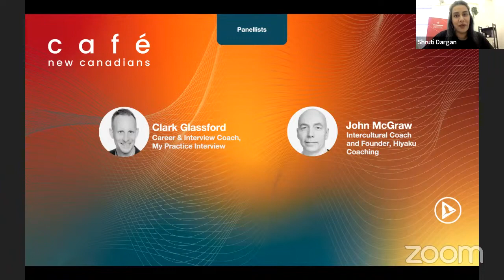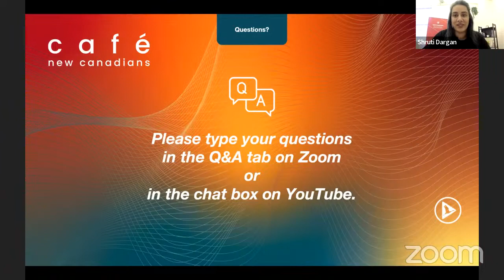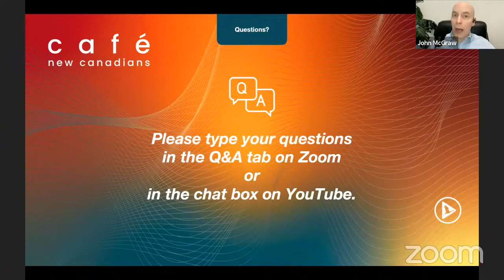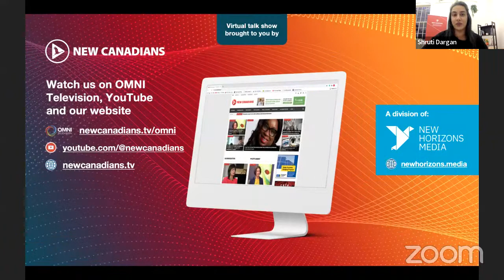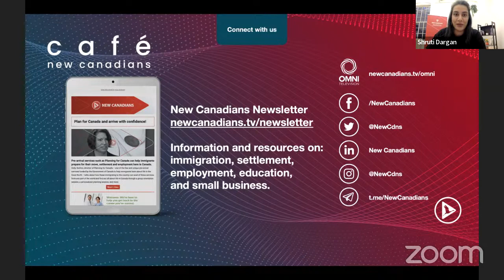Winning strategies to attract a Canadian job offer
Searching for employment but with minimal or no success so far? Join us virtually to get actionable advice on where and how to find the right jobs for you in Canada. Our panellists share top job-hunting dos and don'ts, and how to convert applications into job offers. As a new immigrant, you will also learn about the Canadian workplace, what employers seek in candidates, and how to communicate your value to them.

Panellists:
Clark Glassford – Career & Interview Coach, My Practice Interview
John McGraw – Intercultural Coach and Founder, Hiyaku Coaching

Host: Shruti Dargan